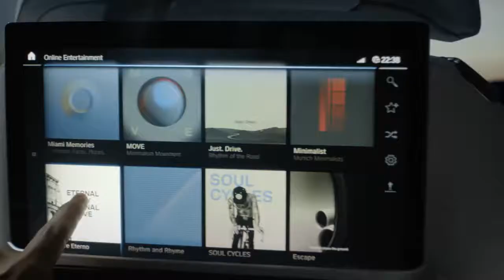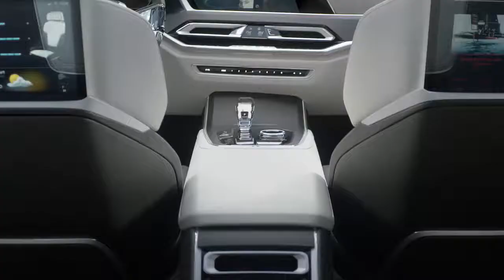BMW Concept X7 iPerformance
Autoinfo.mk - Во автомобилскиот свет